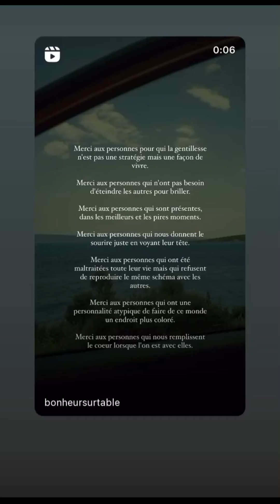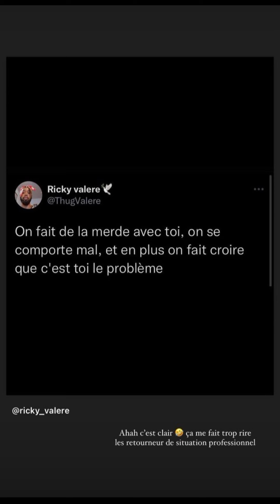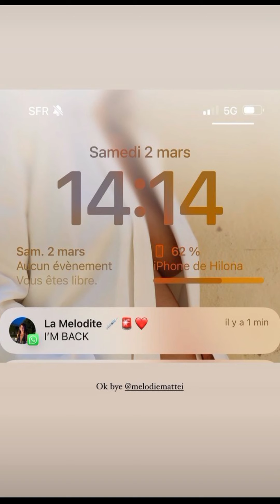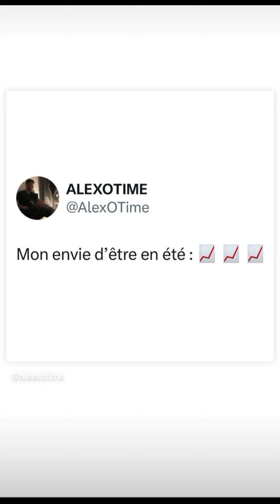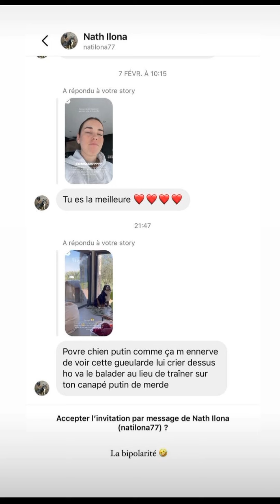Hilona Gos à Calvi : 03/03/2024